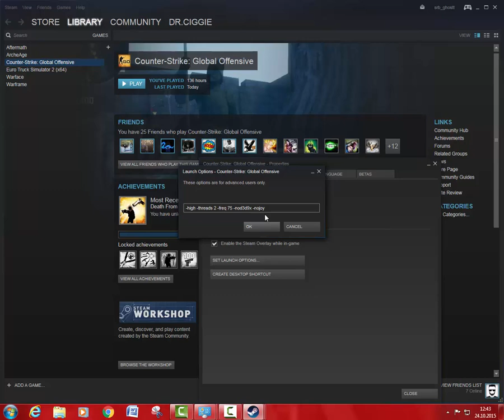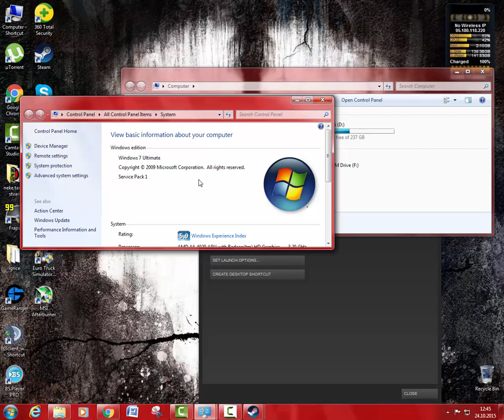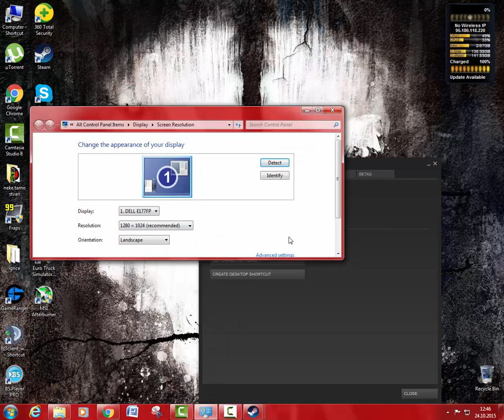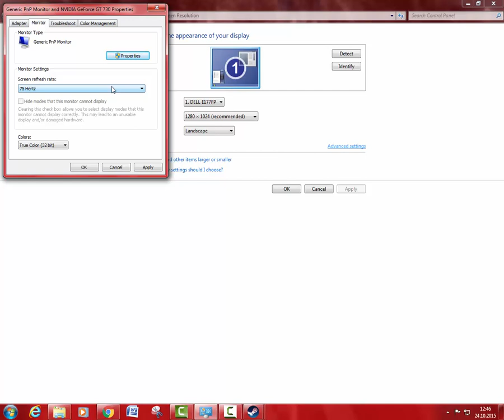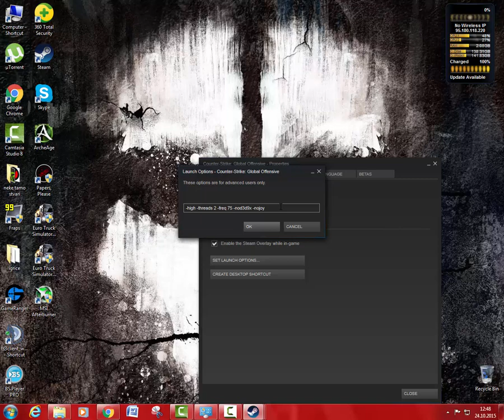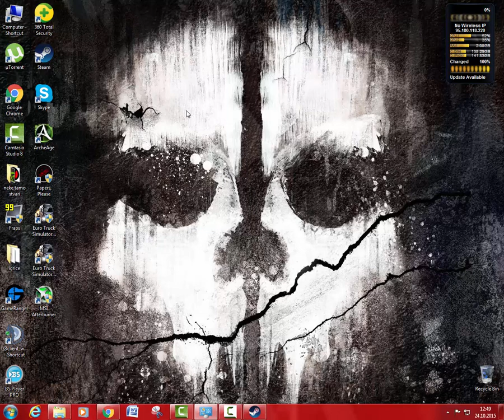[TUT] Kako povecati FPS u CS:GO?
Kodovi: -high -threads 2(stavljate oniliko koliko vas procesor ima) -freq 75(stavljate onoliko koliko vama mhz monitor podrzava) -nod3d9x -nojoy